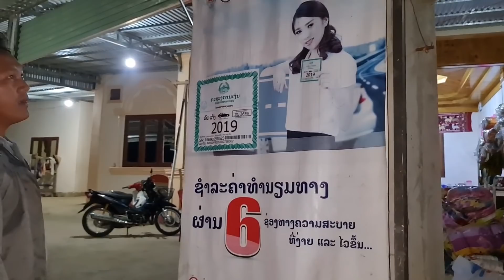yuav Pam vov tog rau ncoo rau dab laug cov tub nyab pem toj siab os